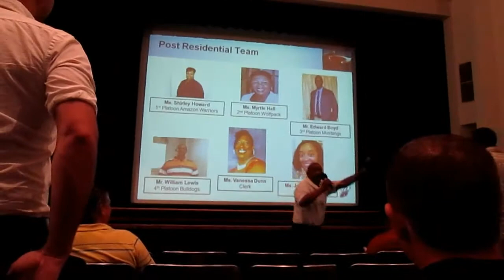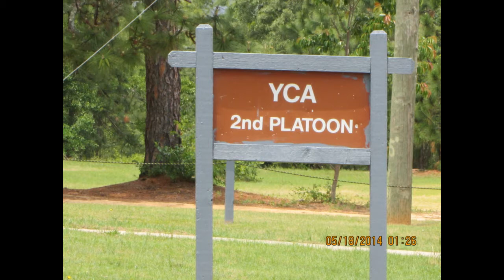YOUTH CHALLANGE ACADEMY!!!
HEY WELCOME TO MY VLOGS IM JUST LIVING AND ENJOYING LIFE I DO HAVE VITILIGO AND LOVING THE SKIN I'M IN!

IF YOU LIKE TO KNOW MORE ABOUT VITILIGO OR WOULD LIKE TO DONATE TO THE CAUSE YOU CAN VISIT THIS WEBSITE AT

Camera: Canon A2600
Edit Software: Wondershare/ Movie Maker

922 Hwy 81e
Ste122